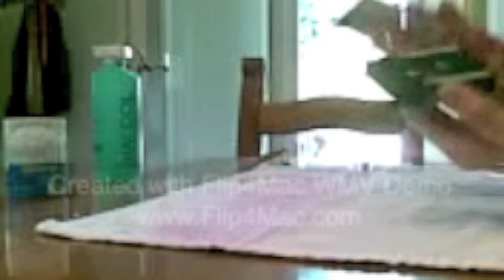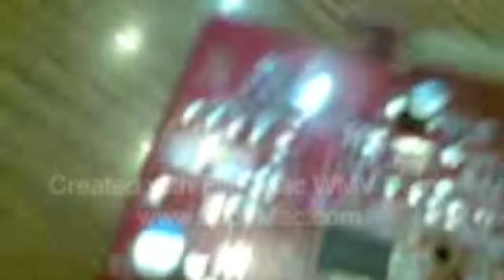ati hd 3450 t.p change part 1